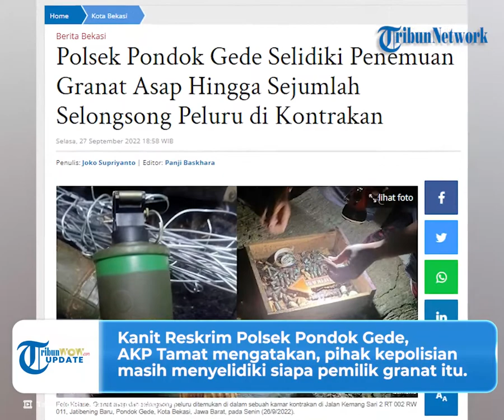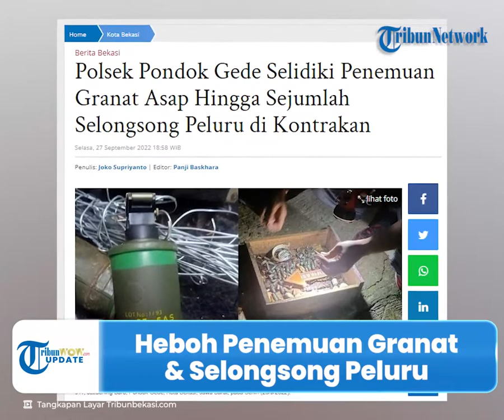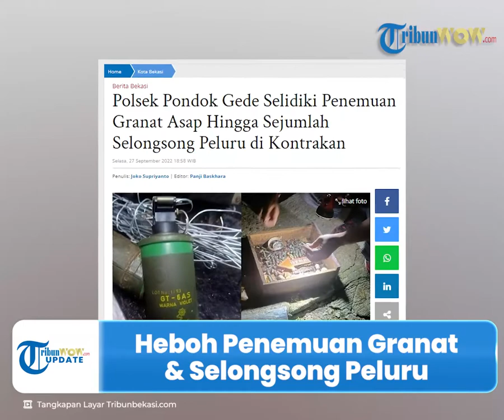Heboh Granat Asap dan Selongsong Peluru Ditemukan di Kontrakan, Polisi Lakukan Penyelidikan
TRIBUN-VIDEO.COM- Penemuan granat asap beserta selongsong peluru dalam sebuah kamar kontrakan seorang lansia, Umroh (60) menghebohkan warga.

Lokasi penemuan tersebut berada di Jalan Kemang Sari 2 RT 002 RW 011, Jatibening Baru, Pondok Gede, Kota Bekasi pada Senin (26/9/2022).

Terkait temuan granat asap beserta selongsong peluru tersebut masih dalam proses penyelidikan oleh Polsek Pondok Gede Kota Bekasi.

Dikutip dari TribunBekasi.com, Kapolsek Pondok Gede, Kompol Herman Edco Wijaya Simbolon mengungkapkan, granat asap dan selongsong peluru diduga milik pensiunan TNI AU.

Kompol Herman mengatakan, berdasarkan informasi yang diterima dari warga setempat, sekitar 2 tahun yang lalu pensiunan TNI AU sempat tinggal dikontrakan tersebut.

Namun, pensiunan TNI diduga meninggal dunia.

Kompol Herman menyatakan, atas peristiwa ini pihak kepolisian masih terus mendalami lebih lanjut.

Polsek Pondok Gede masih berkoordinasi dengan TNI AU.

"Itu hasil laporan dari warga, pemilik rumah atas nama ibu Umroh (60) pada saat dia membersihkan rumah kontrakan yang sebelumnya disewa yang orang dia kenal, adalah diduga purnawirawan anggota TNI AU tapi masih dalam penyelidikan," ungkap Kompol Herman.

"Info dari bu umroh ya ngontrak sekitar 2 tahun yang lalu, informasi sudah meninggal dunia. Tapi kita lagi kordinasi dengan AU apakah benar ada namanya," lanjut Herman.

Setelah pihak kepolisian melakukan penyelidikan terkait barang yang ada di kamar.

Tim Gegana Polda Metro Jaya telah mengamankan 1 buah granat asap buatan pindad, 26 butir munisi kaliber 38 mm jenis pistol.

Kemudian, 15 butir munisi kaliber 38 spesial, 1 butir munisi tajam kaliber 5,6 mm, 98 butir munisi kaliber 9 mm yang sudah berkarat.

Sementara itu, Kanit Reskrim Polsek Pondok Gede, Kota Bekasi, AKP Tamat mengatakan, pihak kepolisian masih menyelidiki lebih lanjut terkait pemilik granat asap dan selongsong peluru.

AKP Tamat menyatakan, telah melakukan pemeriksaan terhadap empat saksi termasuk pemilik rumah kontrakan tersebut.

"Sudah Kita lakukan pemeriksaan terhadap saksi saksi. Ada 4 orang saksi yang sudah kami periksa. Itu termasuk warga dan pemilik rumah," tutur AKP Tamat.

(Tribun-Video.com/TribunBekasi.com).

Artikel ini telah tayang di Tribunbekasi.com dengan judul Polsek Pondok Gede Selidiki Penemuan Granat Asap Hingga Sejumlah Selongsong Peluru di Kontrakan,

Host: Adila Risna
VP: Khoerunnisak